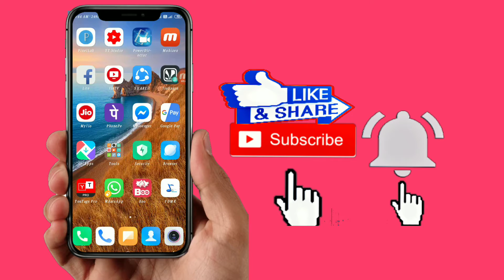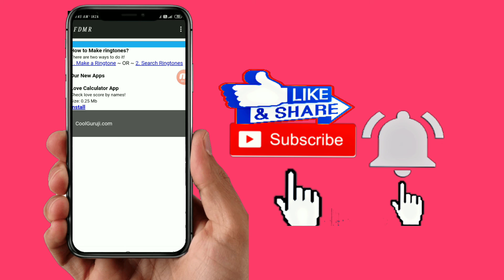మీకు వచ్చే calls కీ మీ పేరుతో ఉన్నా అదిరిపోయే ringtone పెట్టుకోండి||How to create name ringtone